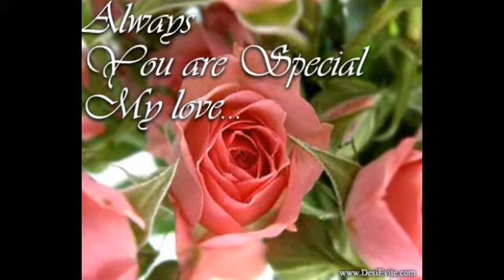You are special Ecards/Images/Wishes/greeting card/ecard/ecards/e-card/e card/egreetings